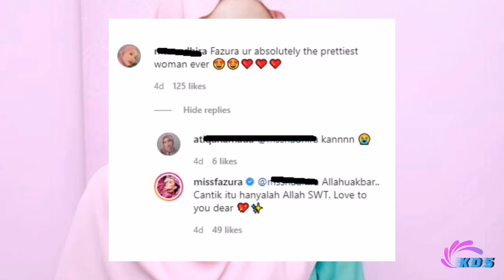Merendah Diri Betul. Ini Reaksi Fazura Apabila Peminat Kata Dia Wanita Paling Cantik